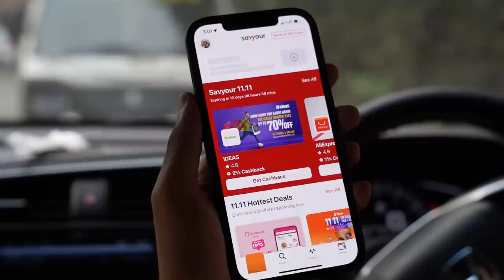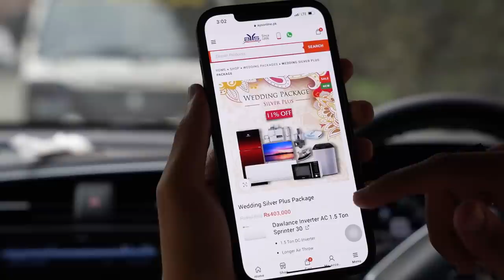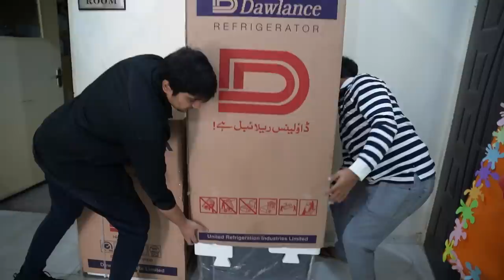DULHA IS READY - Shadi Ki Tayarian Shuru Hain..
Music
Epidemic

THANKS..